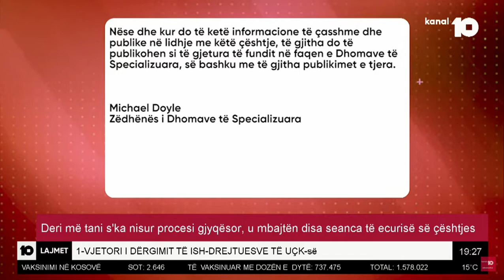1 vjetori i dërgimit të ish-drejtuesve të UÇK-së në Hagë